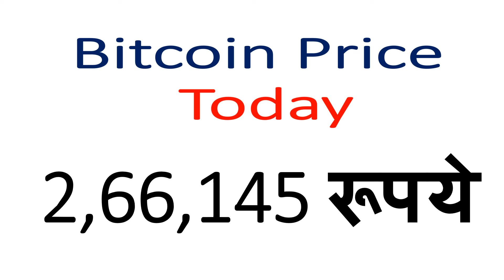bitcoin price today 14January 2019 | bitcoin price today in indian rupees